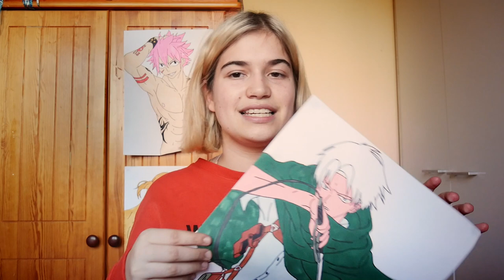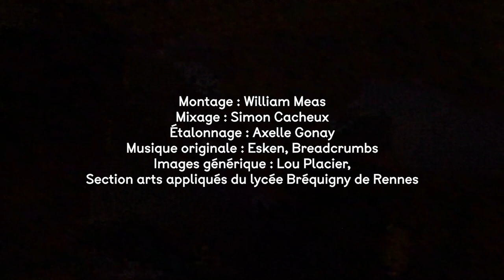Cher Futur Moi - Noëlyne